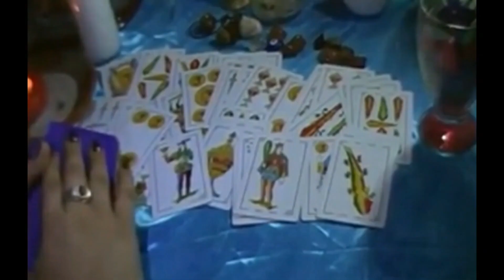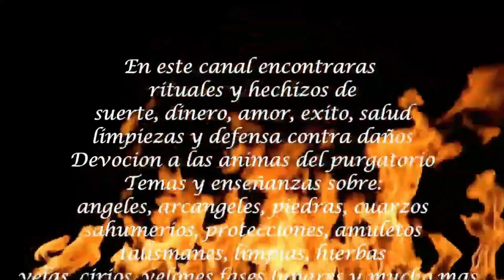POTENTE BAÑO ROMPE MALES CASCARAS DE AJOS